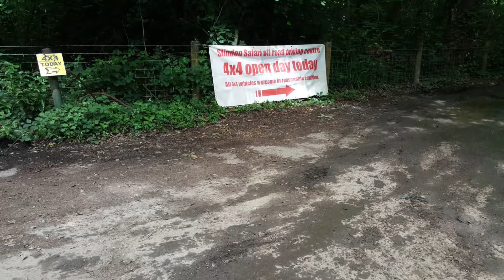John Morgan Slindon Safari 4x4 Suzuki Jimny off road.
Another trip to Slindon Safari 4x4, felt prepared on this visit new mud tyres, both diff guards, transfer box and fuel tank bash guards fitted…. Unfortunately I managed to pierce a hole in my sump plate, Jimny soiled it’s self pretty quick. Marshall’s managed recover us to the main road and waited for recovery home.
Lesson learn keep your nuts down!! The cause of damage I fitted the front diff guard bolts the wrong way round nuts up. The axel took a heavy knock and the bolt punctured the sump. New sump and gasket ordered, swap bolts on diff guard and do it all again.